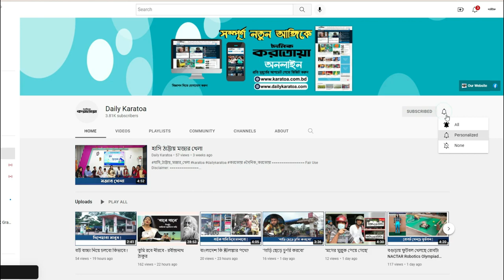‘মোস্তাফা জব্বার জন্মগ্রহণ না করলে আমি এতদূর আসতে পারতাম না।’ Mozammel Hoque | Mustafa Jabbar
Daily Karatoa